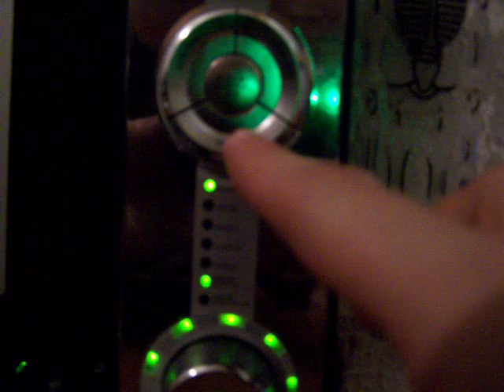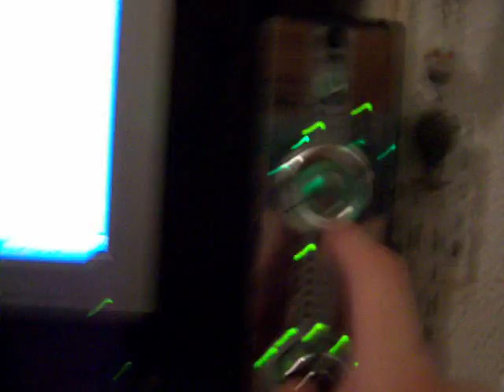dolby prologic II / PC-DVD-Wii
CREATIVE DDTS-100